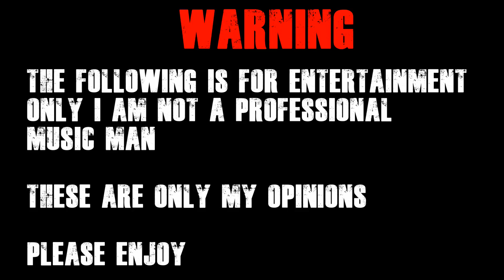THE EVERLY BROTHERS All I Have To Do Is Dream Reaction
G'day guys, today we are reacting to The Everly Brothers with All I Have To Do Is Dream.